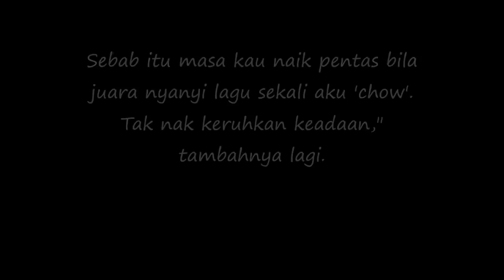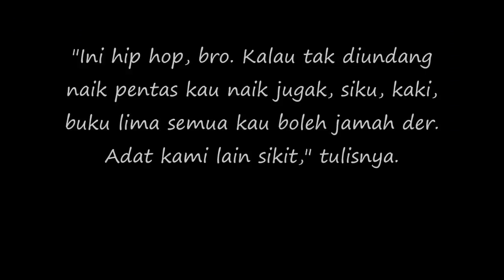Nyaris Kau Aku Cederakan Malam Tu HIP HOP Lain Siket ! Altimet..